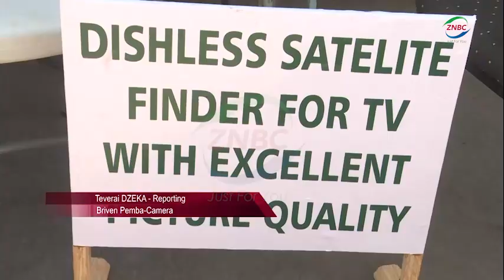KABWE INSTITUTE OF TECHNOLOGY INVESTS SMART ANTENNA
Kabwe Institute of Technology has invented a smart device antenna that replaces the use of satellite dish on decoders.

Kabwe Institute of Technology Principal ERNEST MUBITA says Zambia has the capacity to compete with other developed countries in technology.

Dr. MUBITA says the only challenge facing many learning institutions is lack of funding for research.

And Kabwe Institute of Technology lecturer CHERAN MUMBWALA says the device uses artificial intelligence to connect to different decoders.